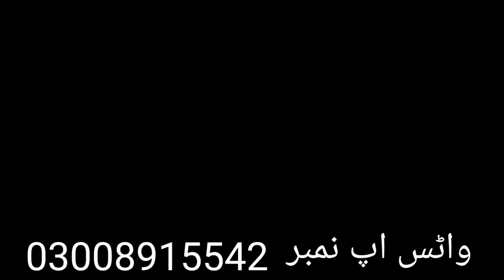گنج پن کا شرطیہ علاج پندرہ دن میں بال دوبارہ اور بالوں کا گرنا بالوں کو لمبا